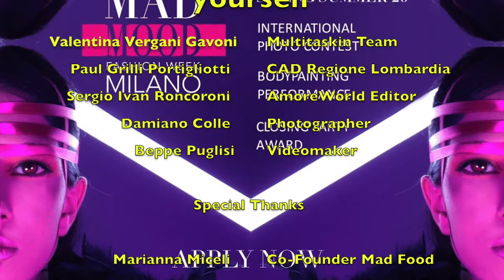Luna Berlusconi, G. Di Sabato e M. Costa per Food is Fashion Love Yourself - Intervista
Amore World e B&D Production in collaborazione con il CAD Regione Lombardia Presentano:

Title: Intervista a Luna Berlusconi, Dr. Giulio Di Sabato Presidente Assomoda e Dr. Massimo Costa Direttore Generale Assotemporany
Project: Food is Fashion Love Yourself
Event: Milan Fashion Week - Mad Mood 2019
Location: Baglioni Hotel Carlton - Milan Via Senato, 5, 20121 Milano
Date: 19 Settembre 2019
Inviati: Valentina Vergani Gavoni - Multitasking Team
Special thanks Marianna Miceli Founder Mad Mood, Sergio Ivan Roncoroni Editor, Paul Grilli Portigliotti Presidente Cad Reg. Lombardia, Alberto Castellano Addetto Stampa MFW-Mad Mood,